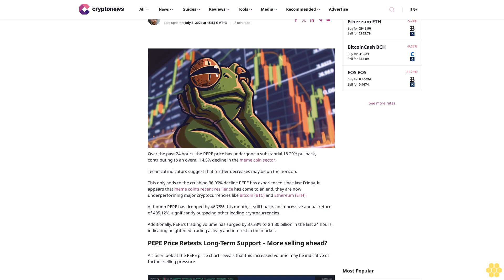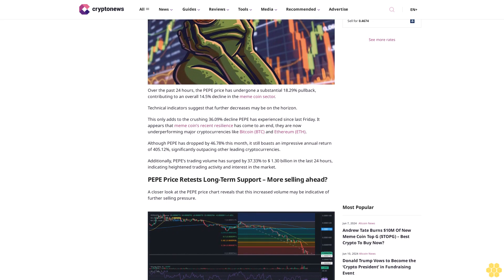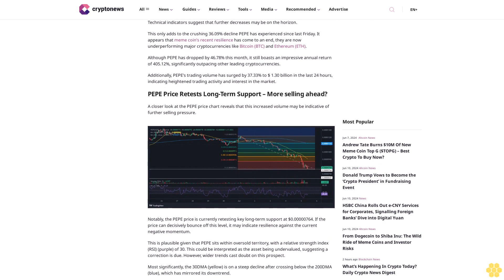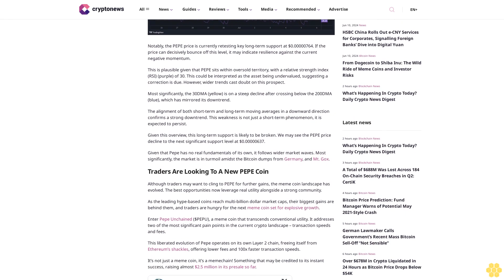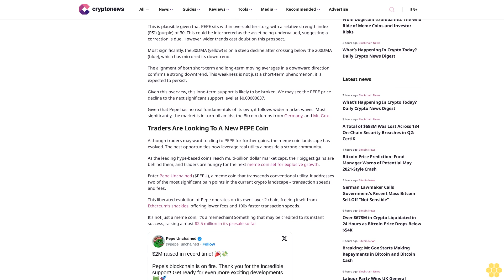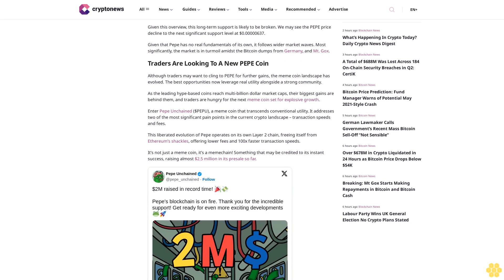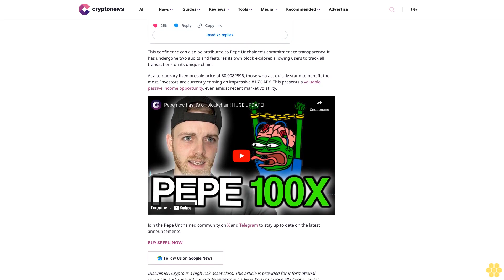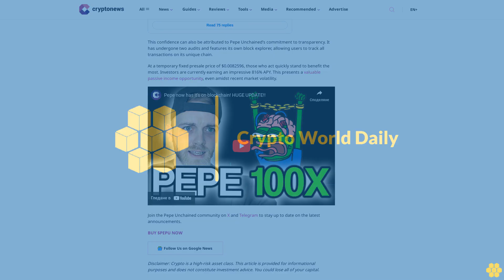Pepe Price Prediction as PEPE Crashes 20% in 24 Hours – More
Harvey Hunter

Over the past 24 hours, the PEPE price has undergone a substantial 18.29% pullback, contributing to an overall 14.5% decline in the meme coin sector.

Technical indicators suggest that further decreases may be on the horizon.

This only adds to the crushing 36.09% decline PEPE has experienced since last Friday. It appears that meme coin’s recent resilience has come to an end, they are now underperforming major cryptocurrencies like Bitcoin (BTC) and Ethereum (ETH).

Although PEPE has dropped by 46.78% this month, it still boasts an impressive annual return of 405.12%, significantly outpacing other leading cryptocurrencies.

Additionally, PEPE’s trading volume has surged by 37.33% to $ 1.30 billion in the last 24 hours, indicating heightened trading activity and interest in the market.

PEPE Price Retests Long-Term Support – More selling ahead?.

A closer look at the PEPE price chart reveals that this increased volume may be indicative of further selling pressure.

Notably, the PEPE price is currently retesting key long-term support at $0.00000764. If the price can decisively bounce off this level, it may indicate resilience against the current negative momentum.

This is plausible given that PEPE sits within oversold territory, with a relative strength index (RSI) (purple) of 30. This could be interpreted as the asset being undervalued, suggesting a correction is due. However, wider trends cast doubt on this prospect.

Most significantly, the 30DMA (yellow) is on a steep decline after crossing below the 200DMA (blue), which has mirrored its downtrend.

The alignment of both short-term and long-term moving averages in a downward direction confirms a strong downtrend. This weakness is not just a short-term phenomenon, it is expected to persist.

Given this overview, this long-term support is likely to be broken. We may see the PEPE price decline to the next significant support level at $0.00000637.

Given that Pepe has no real fundamentals of its own, it follows wider market waves. Most significantly, the market is in turmoil amidst the Bitcoin dumps from Germany, and Mt. Gox.

Traders Are Looking To A New PEPE Coin.

Although traders may want to cling to PEPE for further gains, the meme coin landscape has evolved. The best opportunities now leverage real...